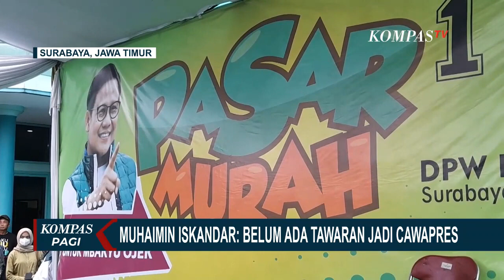Cak Imin Belum Ada Tawaran Jadi Cawapres Ganjar